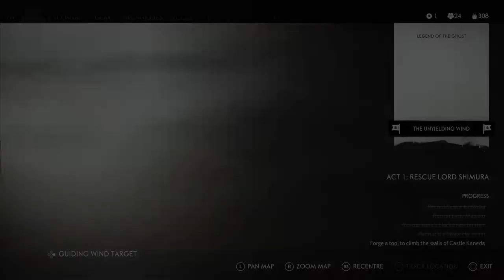Reclaiming Komatsu Forge - Let's Play Ghost of Tsushima - Episode 11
Join us as we try to free some hostages, fire up the forge, have a controversial discussion about dogs in videogames, let Yuna be our hype man and then go to try and take back a fallen outpost

Welcome back to our Ghost of Tsushima playthrough. We are playing on the PS4 PRO.

Ghost of Tsushima is a part of our One & Done series where we play a standalone title that is not part of a series.

Which one off game would you like to see us do in our one & done series next?

In future we will be streaming on Twitch! So follow us and keep an eye out for our live streams

TWO-B Continued is a channel dedicated to playing through entire game series in order of release and on the original release platforms. We use original hardware to play on. No emulators, no remasters or remakes. Only the original on our channel.